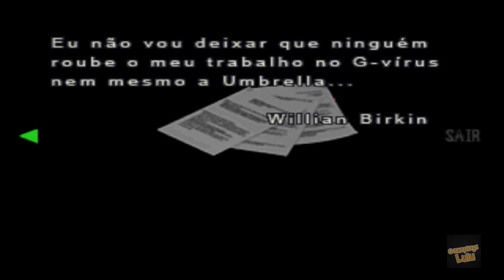Resident Evil 2 Claire A e Leon B Dublado PT-BR Gameplay Walkthrough Parte 5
Veja nosso "Resident Evil 2 Claire A e Leon B Dublado PT-BR Gameplay Walkthrough Parte 6" Resident Evil 2

Mature (M) - Contém conteúdo considerado impróprio para os menores de dezessete anos de idade. Contém mutilação, referências sexuais, palavrões e violência.

Projeto de Dublagem Nemesis Fandubs: https: //nemesis-fandubs.blogspot.com/

Resident Evil 2 é um jogo eletrônico de survival horror lançado originalmente para o PlayStation em 1998. Desenvolvido pela Capcom como o segundo título da série Resident Evil, sua história se passa dois meses após os eventos do primeiro jogo. Ele é ambientado em Raccoon City, uma comunidade americana cujos moradores foram transformados em zumbis pelo T-virus, uma arma biológica desenvolvida pela empresa farmacêutica Umbrella Corporation. Em sua fuga da cidade, os dois protagonistas, Leon S. Kennedy e Claire Redfield, encontram-se com outros sobreviventes e são confrontados por William Birkin, o criador de um vírus ainda mais poderoso.

A jogabilidade de Resident Evil 2 centra-se na exploração, solução de quebra-cabeças e combate, apresentando elementos típicos do gênero survival horror, tais como munição e salvamentos limitados.

Política de Comentários do Canal:
1. Ao comentar você concorda e permite que o texto, nome de perfil e imagem de perfil, possam ser usados para ilustrar e compor conteúdo em vídeo e postagem aqui deste canal, sem custo ou ônus para o criador;
2. Comentários estão sujeitos à moderação do criador do canal e ao sistema automático do YouTube; Os comentários devem ser adequados ao assunto/tema do vídeos/canal. Comentários fora de contexto podem ser excluídos;
3. Estas regras são retroativas e se aplicam a todo o canal, em qualquer vídeo que tenha comentários públicos.
4. Se o comentário for excluído (pelo perfil que comentou ou pelo administrador do canal), mas já tiver sido usado e exibido em algum vídeo do canal, o conteúdo em vídeo NÃO será excluído.